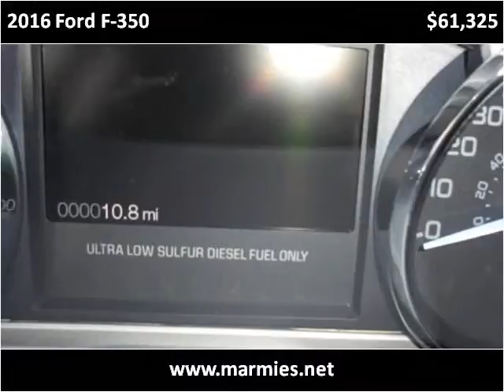2016 Ford F-350 New Cars Great Bend KS